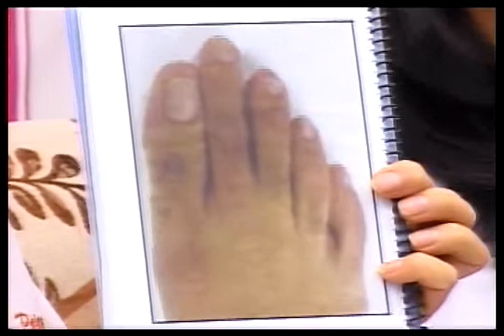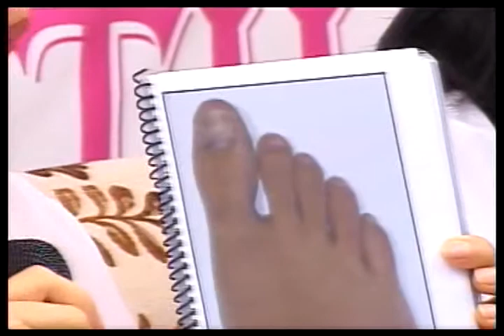Belleza Moda y Stilos - Parte 2 - 07/09/12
Agradecimientos :
Universal
Muebles Maldonado
Lima Rack Perú
Capodent
Kayta
Chirident
GYM Ultraflex
DTM Producciones 41*653*1480 de Jorge Rodriguez